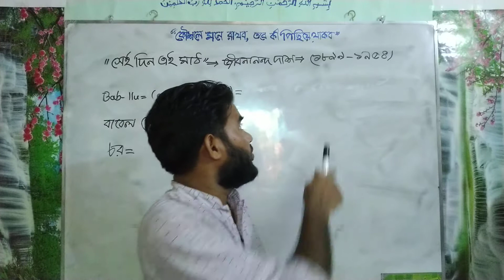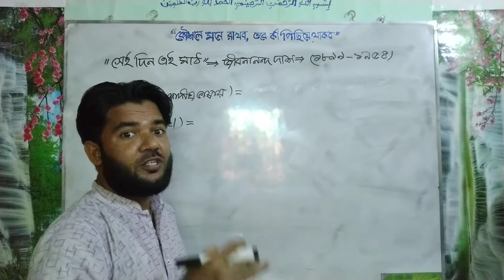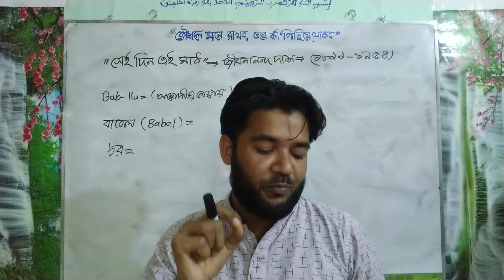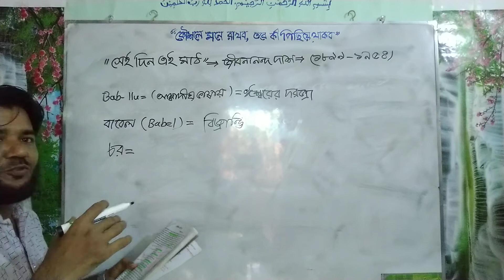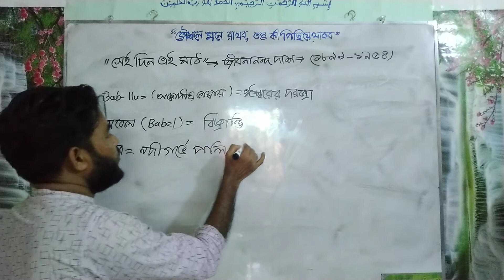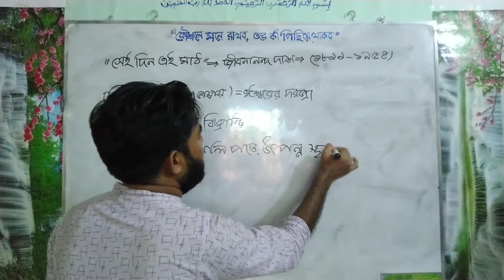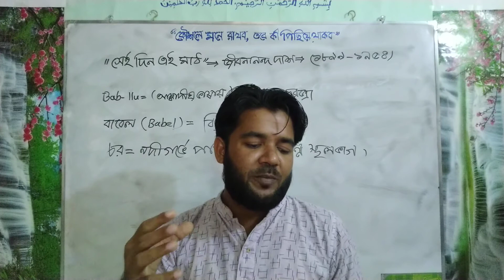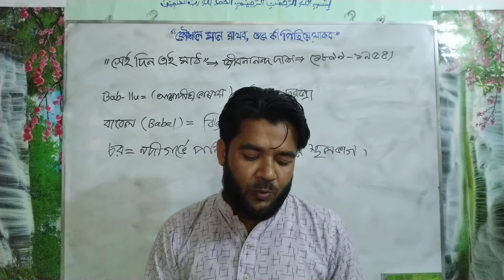সেইদিন এই মাঠঃ জীবনানন্দ দাশ। নবম-দশম শ্রেণি। (SSC)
"আমি চলে যাব বলে,
চালতাফুল কী আর ভিজিবে না শিশিরের জলে।" পৃথিবীর সকল জীবই মৃত্যুবরণ করবে। সভ্যতা একদিকে যেমন ক্ষয় হয়, অন্যদিকে চলে এর বিনির্মাণ। পৃথিবী তাই বলে থেমে থাকে না। নদী বয়ে যায়, চলে পৃথিবীর নিত্যকাজ। মানুষের এই আসা-যাওয়া চলবে অন্তত কাল। তাই কী শিশির ঝরবে নক, মানুষ স্বপ্ন দেখবে না? পৃথিবীর, প্রকৃতির, নাদীর, নক্ষত্রের এই বহমানতা থাকবে। "সোনার স্বপ্নের সাধ পৃথিবীতে কবে আর ঝরে"।